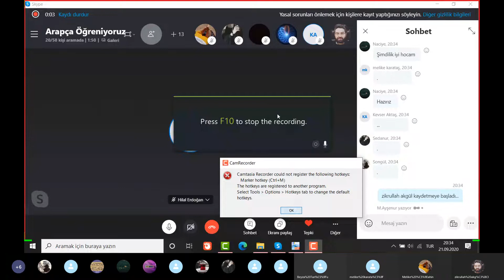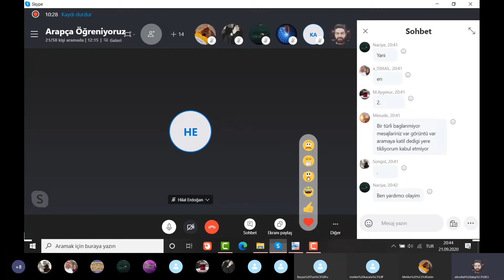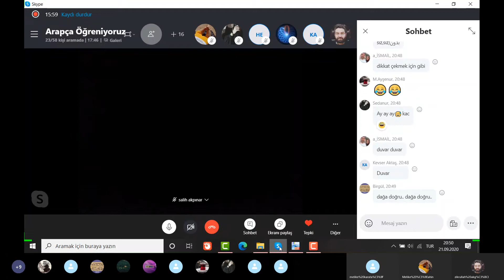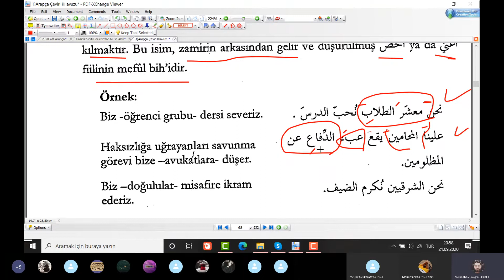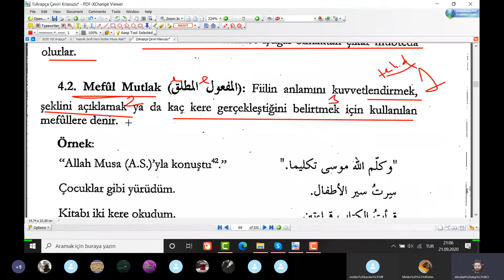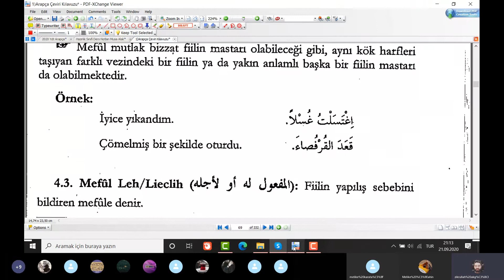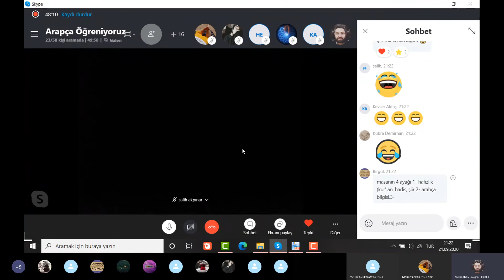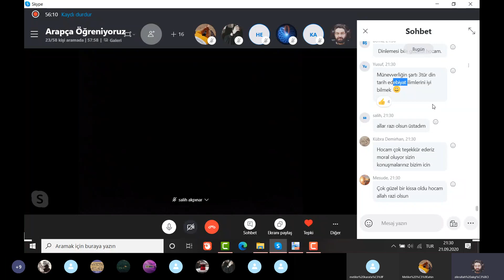Arapça Yds-Yökdil-Ydt Gramer Özeti Dersleri 19.Ders - Zikrullah AKGÜL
✅  Zikrullah AKGÜL Hocamızla Arapça Yds-Yökdil-Ydt Gramer Özeti Dersleri 19.Ders

📖 Derslerde Kullandığımız Kitabımız :
👉 Emrullah İşler - Musa Yıldız '' Arapça Çeviri Kılavuzu '' , Akdem Yayınları

📖 Ders İçeriği :

🎈 Bu derslerimiz özelde Arapça Yds-Yökdil-Ydt sınavlarına hazırlanan kardeşlerimize; genelde ise Arapça öğrenmek veya geliştirmek isteyen herkese yöneliktir.